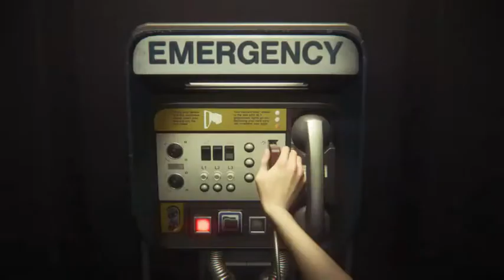Alien Isolation Twitch Stream Session 2. - 22 / 31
Unedited Twitch Footage of Alien Isolation

Expect many Failures. And no professionalism.